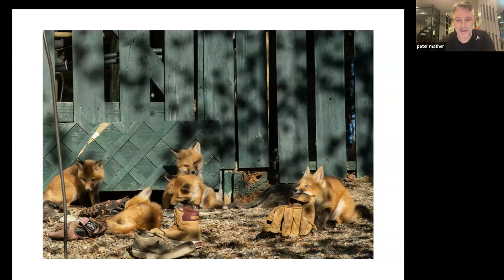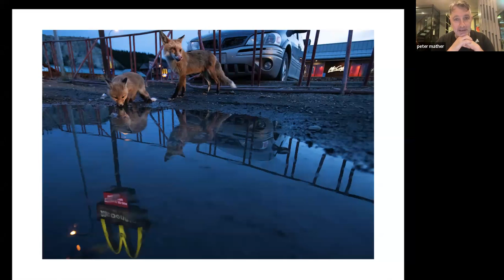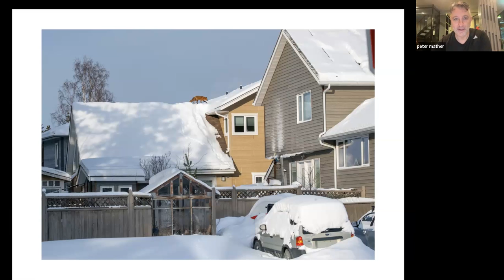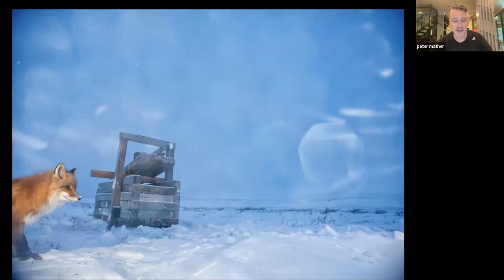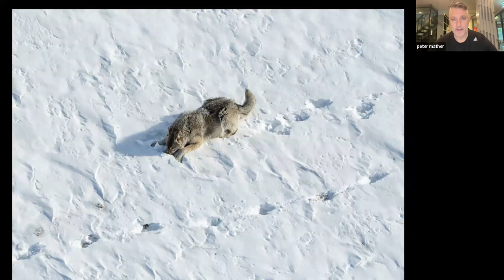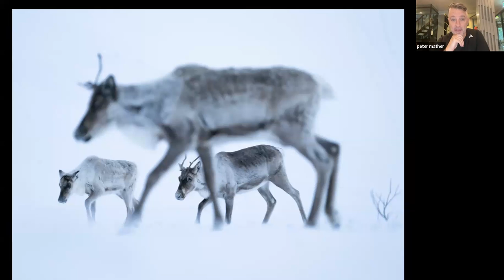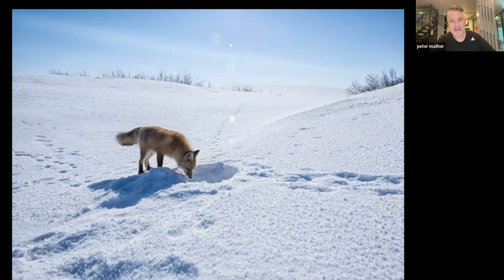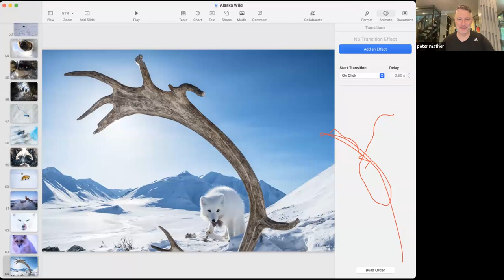Hidden Wonders of the Western Arctic with Peter Mather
Join Alaska Wilderness League and world-renowned photographer Peter Mather for a visual journey as he chases elusive wildlife through the Arctic. Amidst stories about the Porcupine caribou herd, wolverines, Arctic foxes and bears that travel north in spring, Peter pairs first-hand stories with his world-class images that never disappoint. Peter has spent over a decade photographing hidden wonders that – despite regions inadequately named the “National Petroleum Reserve-Alaska” – make the Arctic such a unique and special region. This online event is part of our Geography of Hope virtual series.